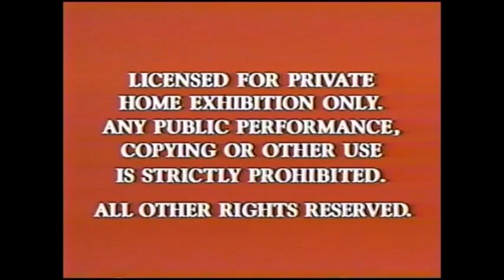FBI Warning (Walt Disney)